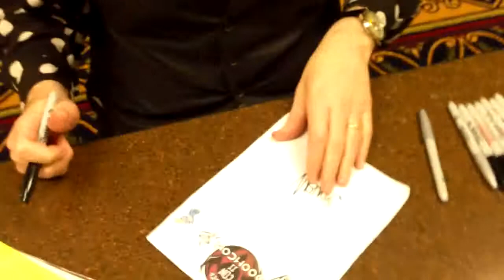(InvaderCon 2 Video 9) Rikki Simons Signing and Question about Bloody Gir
The 9th video of the InvaderCon series. Here, I come to the 2nd scheduled Rikki Simons signing, where one of the autograph sheet vendors was nice enough to give me a plastic cover for my signature sheet for free! :D Also, I ask Rikki about whether or not Bloody Gir was supposed to be in "Gir Goes Crazy and Stuff". Enjoy!